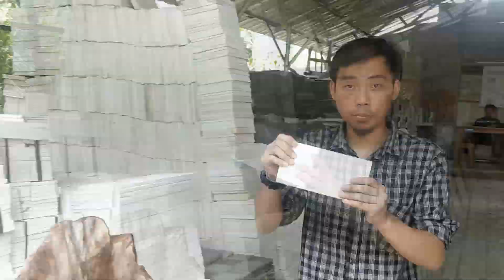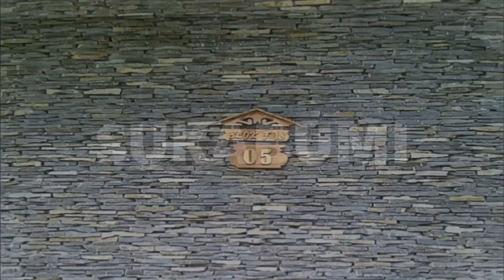[ Review Batu Palimanan Lengkap ] Dari Tekstur, Ukuran, Warna dan Jenisnya | Batu Alam Jakarta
BatuAlamJakarta@

===Pemesanan & Tanya Seputar Batu Alam Disini===

===Telepon Langsung===

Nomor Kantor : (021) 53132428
Mobile 1 : 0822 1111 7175
Mobile 2 : 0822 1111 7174
Mobile 3 : 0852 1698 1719
Mobile 4 : 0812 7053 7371
Mobile 5 : 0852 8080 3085